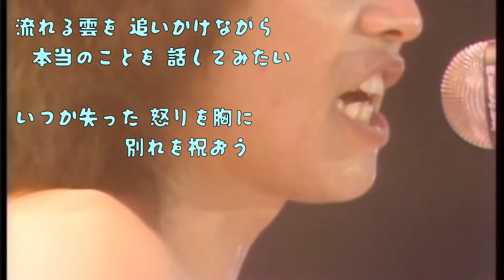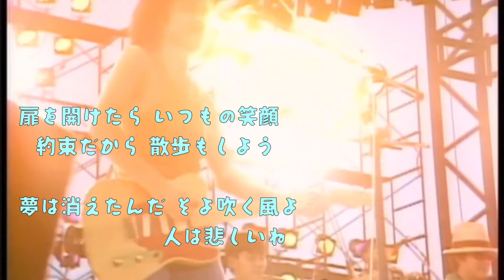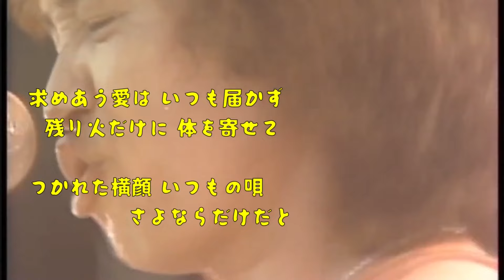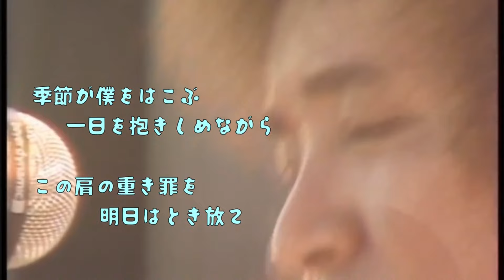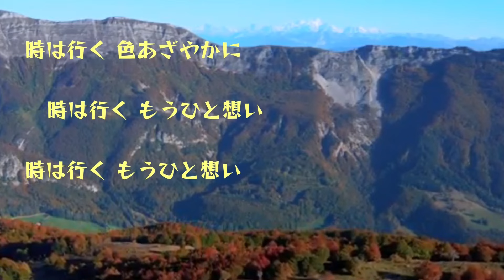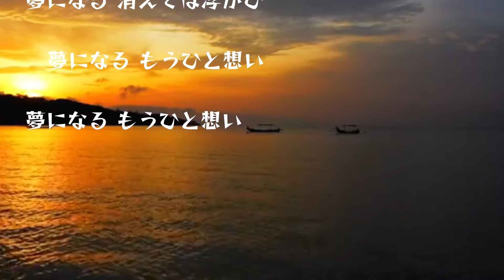吉田拓郎 11th single 明日に向かって走れｃ／ｗ一人想えば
【曲目】
0:00 明日に向かって走れ('76)／詞・曲：吉田拓郎
4:15 一人想えば('76)／詞・曲：吉田拓郎

【歌詞】
🎵明日に向かって走れ('76)／詞・曲：吉田拓郎

流れる雲を 追いかけながら
本当のことを 話してみたい
いつか失った 怒りを胸に
別れを祝おう

通りすがりに 微笑みを持ち
一人である事を 忘れた時
ノアの箱舟が 笑って消えた
誰のせいじゃなく

もう君に逢うこともない 心はゆれても
だから
明日に向って走れ こぶしを握りしめて

扉を開けたら いつもの笑顔
約束だから 散歩もしよう
夢は消えたんだ そよ吹く風よ
人は悲しいね

求めあう愛は いつも届かず
残り火だけに 体を寄せて
つかれた横顔 いつもの唄
さよならだけだと

ほらおなじみの友が来たよ 何か話せよと
だけど
明日に向って走れ 言葉をつくろう前に

季節が僕をはこぶ 一日を抱きしめながら
この肩の重き罪を 明日はとき放て
だから

🎵一人想えば('76)／詞・曲：吉田拓郎

ひとり想えば 時は行く
あの日確かに ふり向いた
ふり向いた時に 消えたのは
小さな幻 だったのか

時は行く 色あざやかに
時は行く もうひと想い

ひとり想えば 風の中
帰り来ぬかと 待ちわびて
待ちわびたすえが 部屋の中
寒さもくたびれもうけだね

風の中 あとひとときか
風の中 もうひと想い

ひとり想えば 夢になり
これでまたぞろ 年をとる
てれ笑いだけが いつまでも
自分の若さだと てれかくし

夢になる 消えては浮かび
夢になる もうひと想い